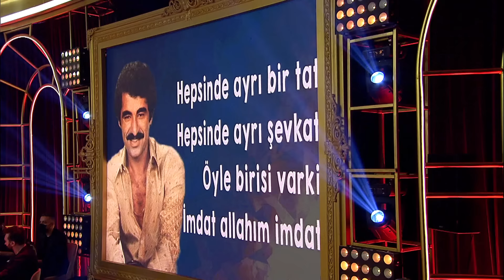İbrahim Tatlıses - NE SEVDALAR YAŞADIM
ŞARKILAR BİZİ SÖYLER’DE “İBRAHİM TATLISES”…

2 SES, 1 NEFES… Türk müziğinin iki başarılı yorumcusu Sibel Can ve Hakan Altun ile ünlü klarnet virtüözü Hüsnü Şenlendirici’yi aynı sahnede bir araya getiren müzik programı “Şarkılar Bizi Söyler” izleyicisiyle buluşuyor.

Sibel Can, Hakan Altun ve Hüsnü Şenlendirici’nin bu haftaki konuğu ;
İBRAHİM TATLISES...